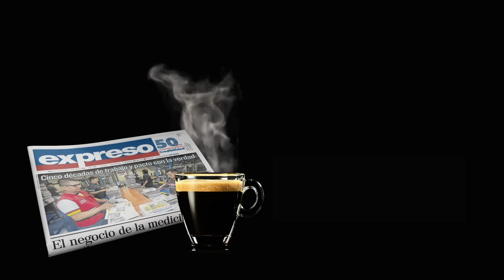Se busca vicepresidenta: mejor si no piensa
La asesora presidencial Diana Jácome es el perfil ideal para ser la nueva compañera de fórmula de Daniel Noboa. Es perrunamente fiel y no tiene ideas propias.